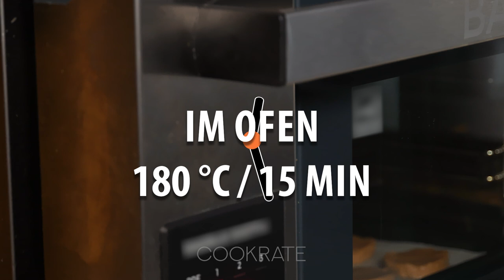Ein gesundes Dessert aus 2 Zutaten. Ohne Zucker und ohne Mehl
Zutaten:
Banane - 1 Stück
Walnüsse - 125 g
Formgröße 42 x 30 cm
IM OFEN 180 °C/15 Minuten
5 MIN. KOCHEN
Zitrone - 1 kg
kaltes Wasser - 400 ml
Eis - 150 g